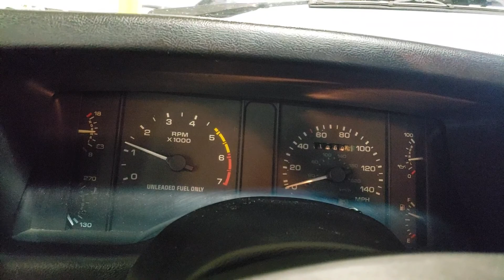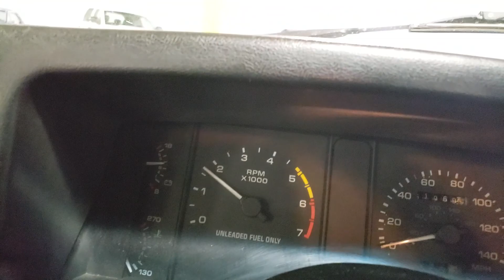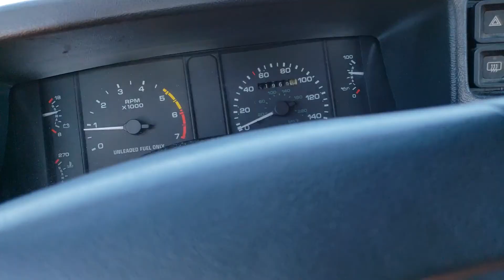1991 Mustang GT at I-95 Muscle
Super nice 91 fox start up cruise and walk around